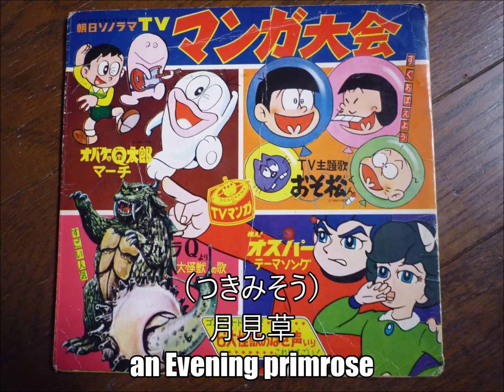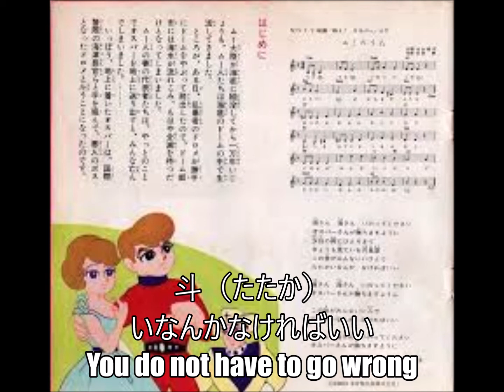Fight! Osper [Full ED][English and Japanese Sub]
The earliest name of NTV Video is the Japanese Film Corperation(JFC). JFC's first anime to air was Fight Osper in 1965 to 1965.Developed by Nippon Television and Japanese Film Corperation.

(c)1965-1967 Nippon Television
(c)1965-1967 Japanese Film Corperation